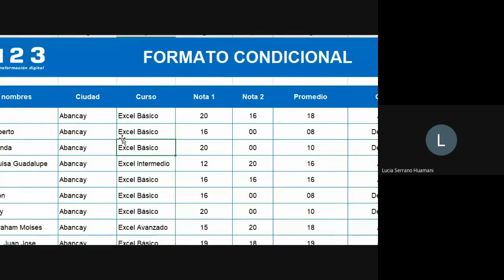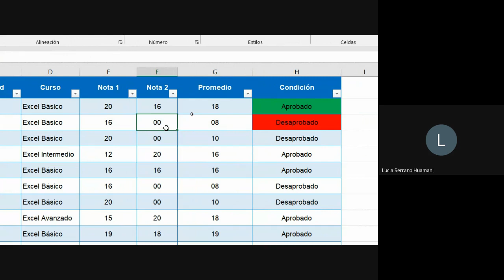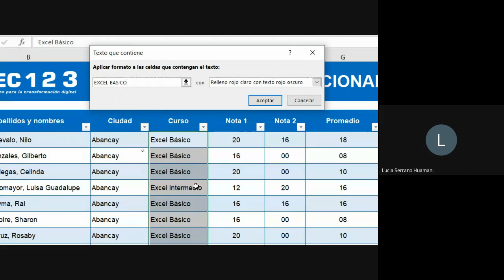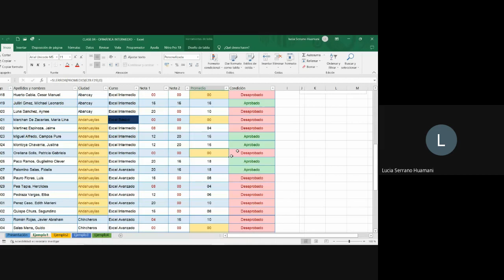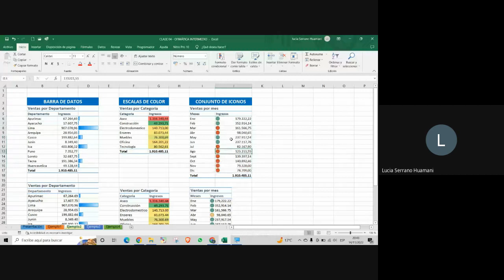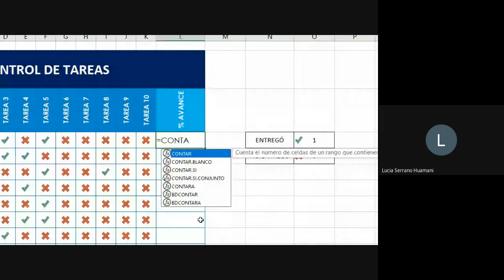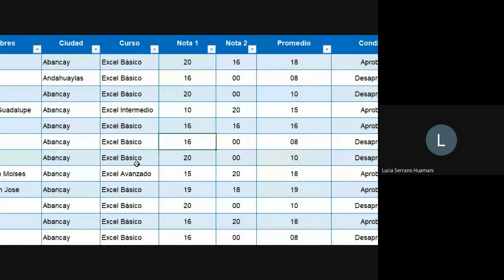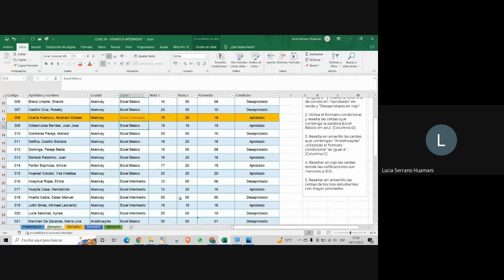CLASE 04: Formatos condicionales